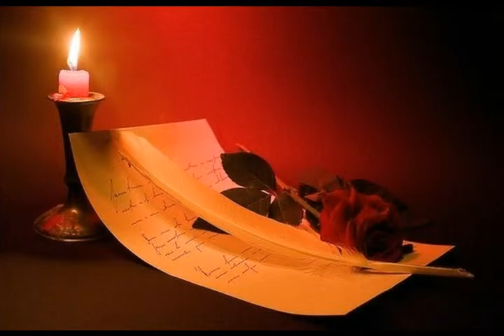Нездешней правды луч минутный из альбома Даниил Леонидович Андреев I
Dm 5:18
Слова:
Даниил Леонидович Андреев

Нездешней правды луч минутный

  guitar
Папоротник абажура сквозит цветком нездешних стран.
Бывало, ночью сядет Шура у тихой лампы на диван.
Чуть слышен дождь по ближним крышам, да свет каминный на полу.
Светлеет, тлеет - тише, тише, улыбкой дружеской во мглу.
  guiar
Он - рядом с ней. Он тих и важен. Тетрадь раскрытая в руке.
Вот плавно заструилась пряжа стихов, как мягких струй в реке.
Созвездий стройные станицы поэтом-магом зажжены,
Уже сверкают сквозь страницы "Неопалимой Купины".
 И расверкает странный гений. Мир за мирами, сон за сном,
 Огни немыслимых видений, осколки солнц в краю земном.
  flute & guitar
Но вдаль, до поздних поколений, дойдут ли скудные листы
Сквозь шквалы бурь и всесожжений, гонений, казней, немоты?
Иль небывалое творенье живой цветок нездешних стран -
Увянет с тем, кому горенья суровый жребий свыше дан?
  guitar
Сквозь щель гардин шумит ненастье, но здесь - покой, здесь нет тоски,
Здесь молча светится причастье благословляющей руки.
Здесь многокнижными ночами монах, склонившись на копьё,
Следит недвижными очами крещенье странное моё.
  synthesizer  &  guitar
Годину наших дней свинцовых он осенил своим крестом,
Он из глубин средневековых благословляет бедный дом;
И под тенями капюшона, на глади древнего щита,
Лишь слово Zeit - печать закона - ясна, нетронута, чиста.
Текут часы. Звучат размеры, ткут звуковой шатёр, скользя...
И прежней правды, дальней веры чуть брезжит синяя стезя.
  horn
Но над лазурью - башни, башни, другой кумир, иной удел...
- Будь осторожен вдвое! Страшный соблазн тобою завладел. -
Так говорит сестра: "Но мигом уж не рассеется дурман..."
Она откладывает книгу на свой синеющий диван.

Все измышленья в темень канут от этой ласковой струи.
- "Спокойной ночи, мальчик": - глянут глаза сестры в глаза мои.
И еле-зримо, - смутно, смутно - не знаю где, какой, когда -
Нездешней правды луч минутный скользнёт в громаду тьмы и льда.
  `guitar

16 XII 2016 из альбома Даниил Леонидович Андреев I
ps
Мои минусовки, фоторяд и песни качайте по ссылкам: